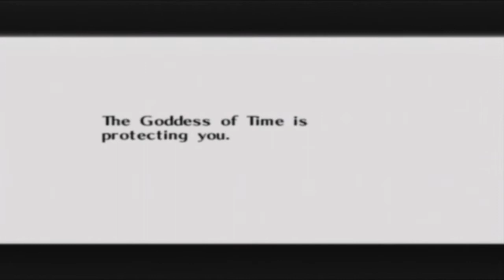Let's Play Zelda Majora's Mask Part 4: WE NEED MORE TIME!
Well shit..